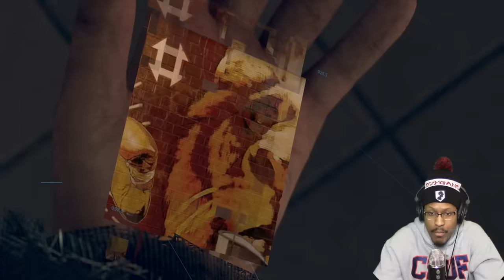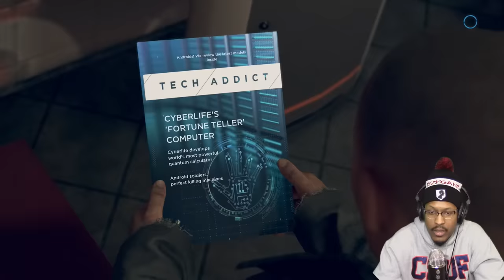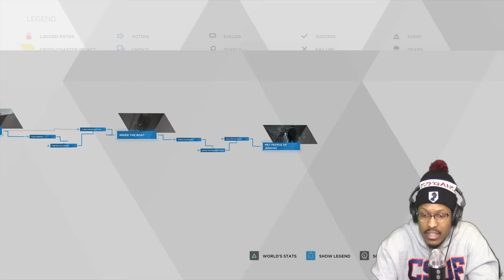THIS MAN HANK CAN SUCK EGGS!! | Detroit: Become Human | Lets Play - Part 4